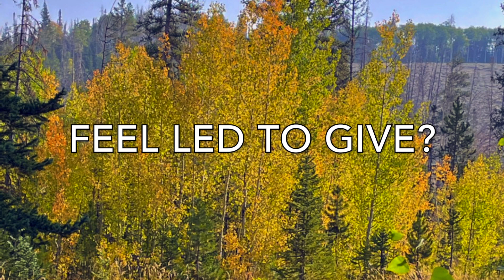Real Change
This video is about how to have real change in our lives.